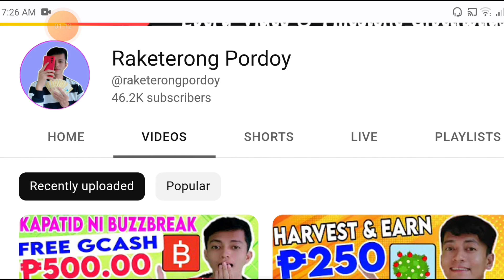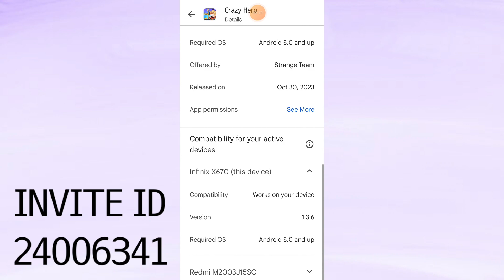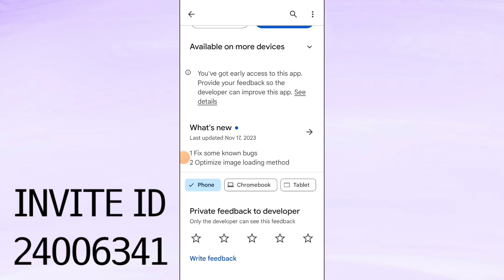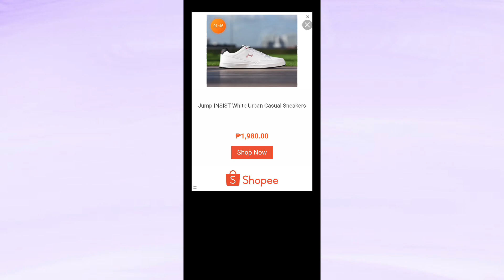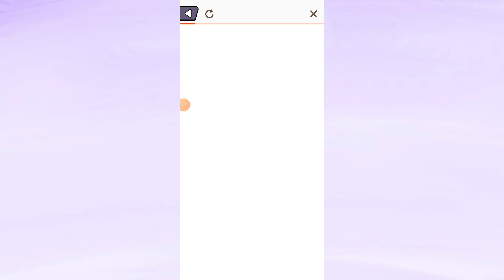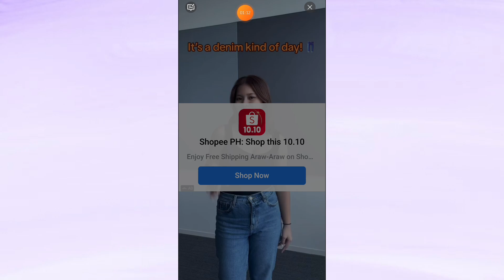(₱1,000) I GOT IT FOR FREE: KUMITA NG LIBRE GAMIT ANG ISANG LEGIT APPLICATION | GCASH EARNING APPS